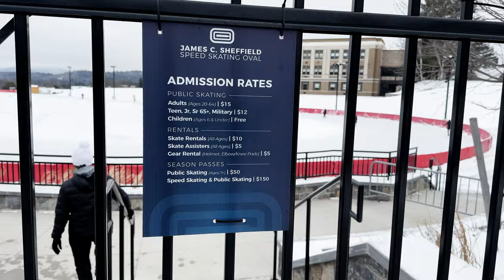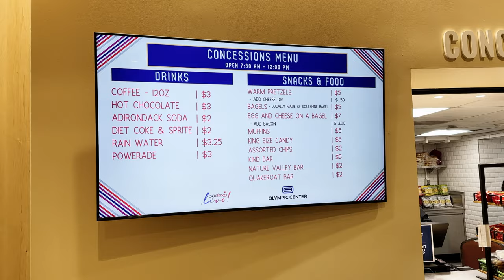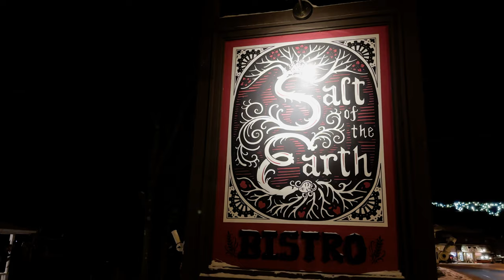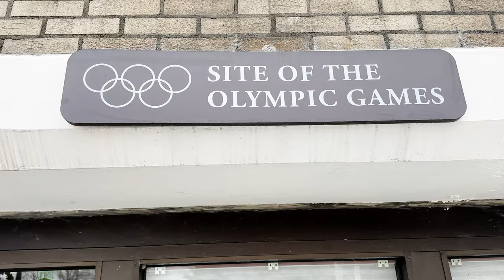Lake Placid, NY - ICE SKATING on the James B. Sheffield Olympic Skating Oval 🇺🇸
Outdoor skating at the James B. Sheffield Olympic Skating Rink and dinner at Salt of the Earth Bistro.

0:00 Introduction
0:39 USA Border
1:00 Courtyard by Marriott Lake Placid
1:31 Lake Placid
3:29 Wiseguys
4:22 Olympic Center Lake Placid
5:04 James B. Sheffield Olympic Oval
7:08 Starbucks
8:16 Salt of the Earth Bistro
10:35 End